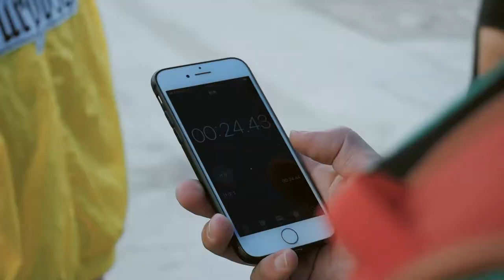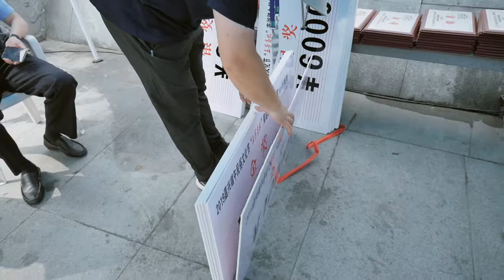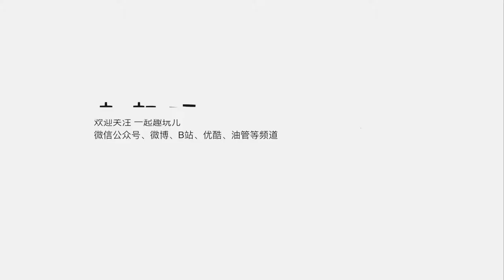004我也不是浪得虚名，这个夏天与水为伴Vlog